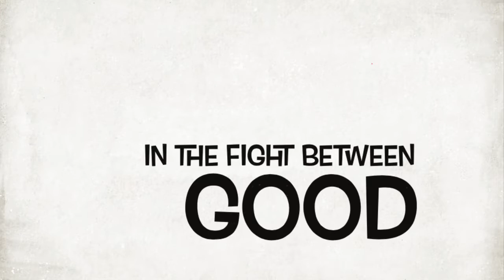Trailer for Cheap Chukkas: ARE. THEY. WORTH. IT! (Review of Nordstrom Grayson Chukka Boots)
Trailer for the upcoming review of Nordstrom’s budget-friendly Grayson suede waterproof chukka boots. A tough but fair review of a cheap pair of chukka boots that answers the question: are cheap Chukkas worth it!